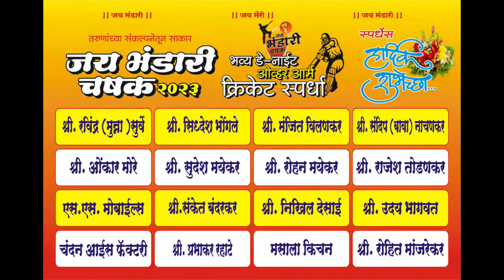SATVIK SPORTS KALBADEVI VS SHREEDA XI GHUDEWATHAR || JAY BHANDARI CHASHAK || 2023 || RATNAGIRI || SE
SATVIK SPORTS KALBADEVI VS SHREEDA XI GHUDEWATHAR || JAY BHANDARI CHASHAK || 2023 || RATNAGIRI || SEASON 3 || DAY 3